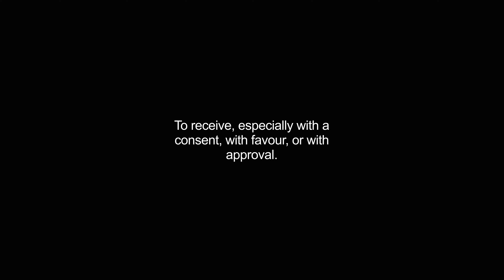accept video Dictionary meaning and pronunciation